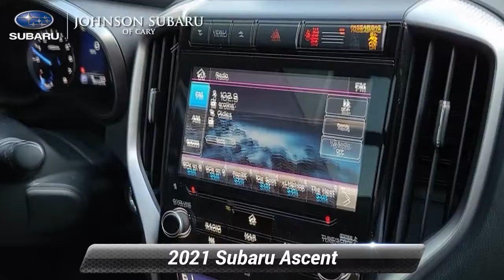Used 2021 Subaru Ascent Touring, Cary, NC SB56231A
Crystal White Pearl 2021 Subaru Ascent Touring AWD Lineartronic CVT 2.4L 4-Cylinder DOHC 16V **CERTIFIED BY CARFAX - NO ACCIDENTS!** **NAVIGATION!** **PANORAMIC MOONROOF!** EYE SIGHT TECHNOLOGY! BLIND SPOT TECHNOLOGY ADAPTIVE CRUISE CONTROL! REAR CROSS TRAFFIC ALERT! HARMAN KARDON PREMIUM AUDIO! APPLE CAR PLAY! POWER REAR TAIL GATE! **BLUETOOTH HANDS-FREE CALLING!** **REAR VIEW BACK-UP CAMERA!** **AWD - NEVER WORRY ABOUT THE WEATHER!** **3RD ROW SEATING!** **HEATED LEATHER SEATS** **PUSH BUTTON START!** CD player Front dual zone A/C harman/kardon* Speakers Heated & Ventilated Front Bucket Seats Memory seat Navigation System Power driver seat Power moonroof Power passenger seat Rear air conditioning.*br**br*20/26 City/Highway MPG

[RLVID:2097:8da757f0e61cd39d:af16e414e64db5a1:1]